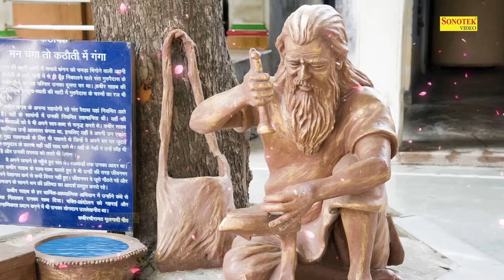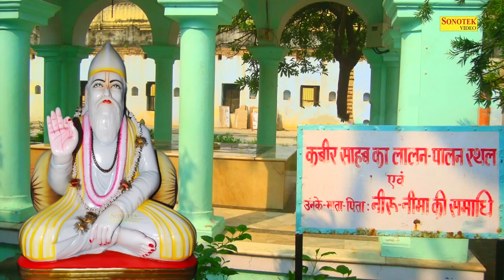निंदक नियरे राखिए ऑंगन कुटी छवाय | Nindak Niyare Raakhie ,Ongan Kutee Chhavaay | Sant Kabir Dohe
निंदक नियरे राखिए, ऑंगन कुटी छवाय, बिन पानी, साबुन बिना, निर्मल करे सुभाय। अर्थ : जो हमारी निंदा करता है, उसे अपने अधिक से अधिक पास ही रखना चाहिए। वह तो बिना साबुन और पानी के हमारी कमियां बता कर हमारे स्वभाव को साफ़ करता है।

कबीर के दोहे व्याख्या हिंदी में
निंदक नियरे राखिए ऑंगन कुटी छवाय,
बिन पानी, साबुन बिना, निर्मल करे सुभाय।
या
निंदक नेड़ा राखिये, आँगणि कुटी बँधाइ।
बिन साबण पाँणीं बिना, निरमल करै सुभाइ॥
Nindak Niyare Raakhie Ongan Kutee Chhavaay,
Bin Paanee, Saabun Bina, Nirmal Kare Subhaay.
Ya
Nindak Neda Raakhiye, Aangani Kutee Bandhai.
Bin Saaban Paanneen Bina, Niramal Karai Subhai.

►Lyrics:- Kabir
► Digital Work:- Sonotek (Kuldeep Gaur)